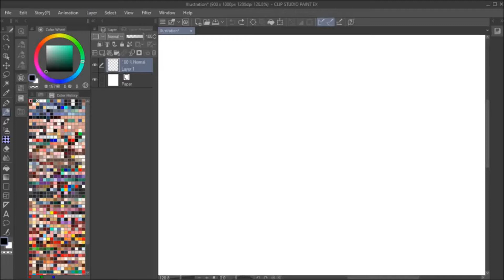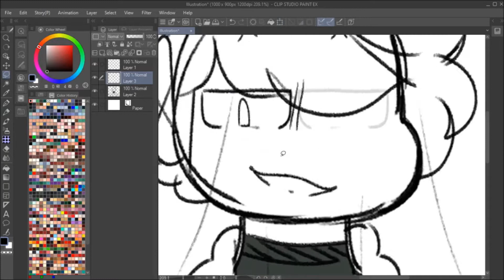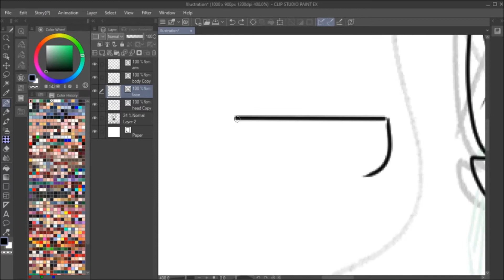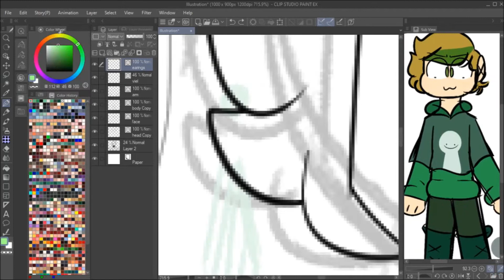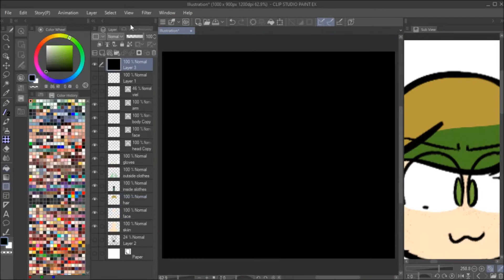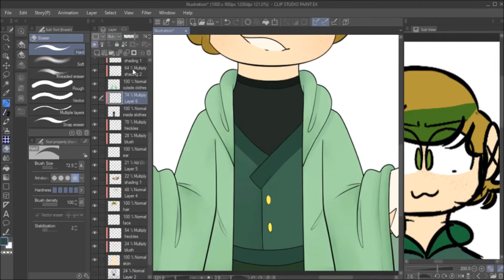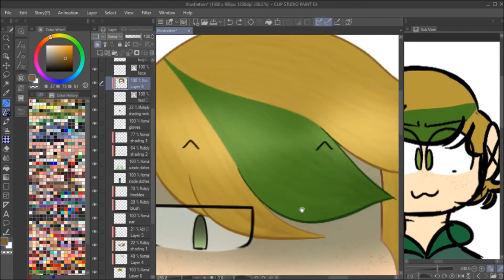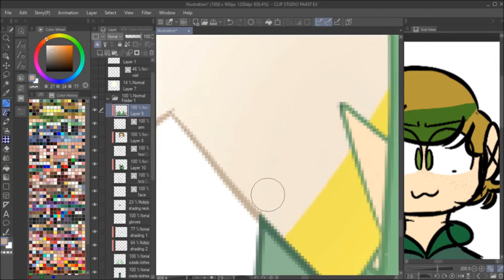Prime god ;) || SPEEDPAINT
according to gods statistics, only 50% of you are going to heaven-